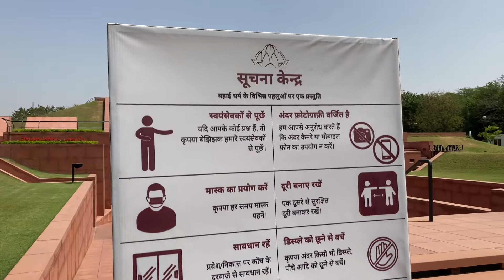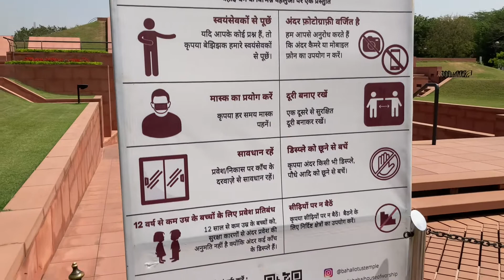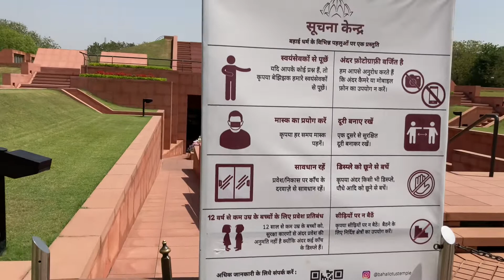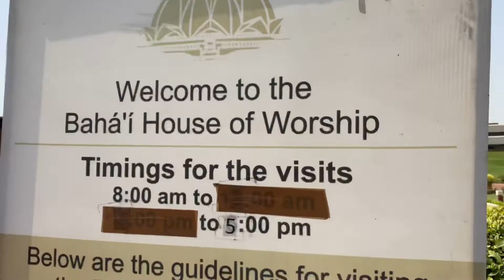The Lotus Temple in Delhi Gets The Lotus Temple of India | Full information after lockdown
The Lotus Temple, located in Delhi, India, is a Bahá'í House of Worship that was dedicated in December 1986. Lotus Temple Delhi is open to all, regardless of religion or any other qualification. Lotus Temple height 34.27 metres and Diameter is 70 meters with seating capacity of 1300 and total capacity of 2,500 people.

Kalkaji Mandir Metro Station (Violet Line)
NSIC Okhla Metro Station (Magenta Line)

There is no entry ticket for Lotus Temple.

DJI Osmo Action Camera: shorturl.at/fDJW5
DJI Osmo Action Camera Mic Adopter: shorturl.at/mqKM1
Maono AU-400 Lavalier Microphone (Black): shorturl.at/atuvU

Qutub Minar Osmo Action Camera: shorturl.at/fDJW5